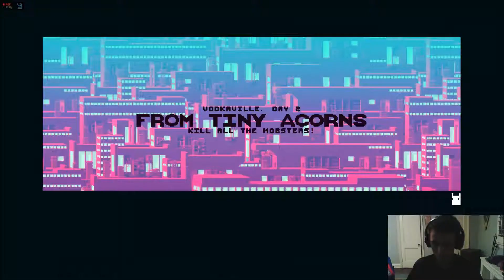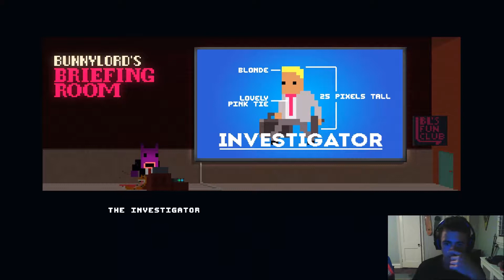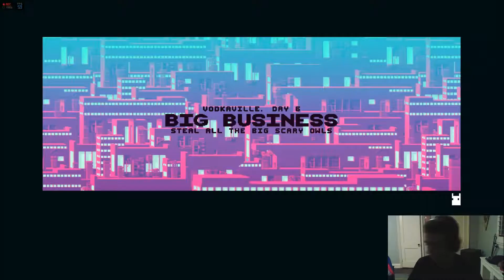NEW MINI SERIES - NOT A HERO Ep. 1 - HD